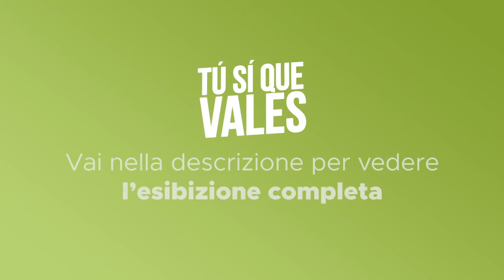Tú Sí Que Vales - Sato Triplets - Prima puntata